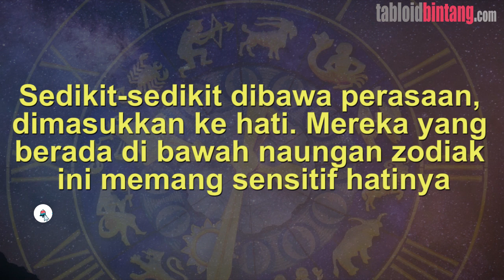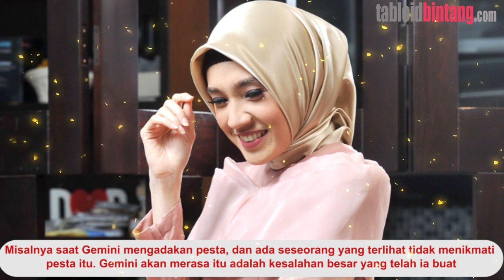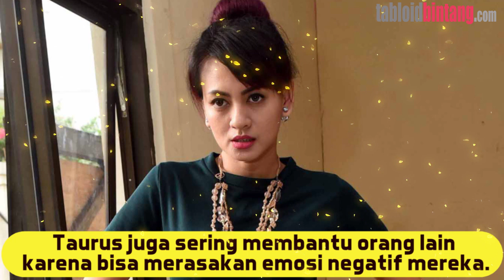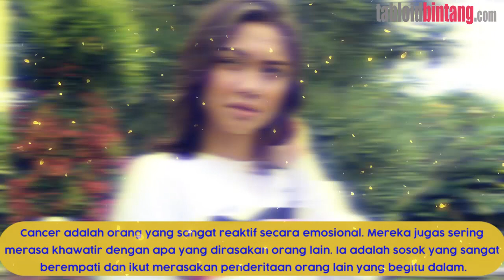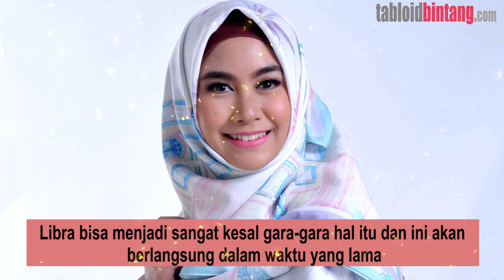TERKENAL BAPERAN, BERSIKAP 5 ZODIAK INI PERLU EKSTRA SABAR! - ZODIAK BINTANG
Sedikit-sedikit dibawa perasaan, dimasukkan ke hati. Mereka yang berada di bawah naungan zodiak ini memang sensitif hatinya. Jadinya mudah baperan hingga tersinggung. Nggak harus berat masalahnya, salah ngomong atau kurang tepat bersikap saja bisa bikin mereka ini sakit hati, galau, dan marah. Zodiak yang mana sajakah itu?